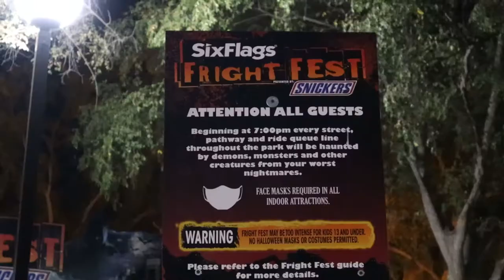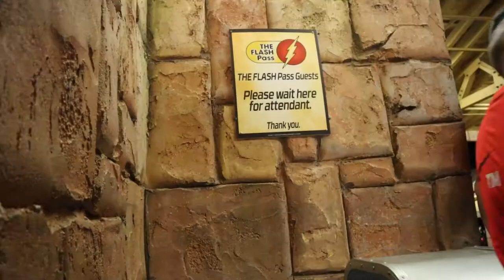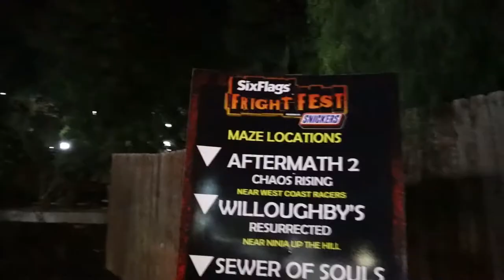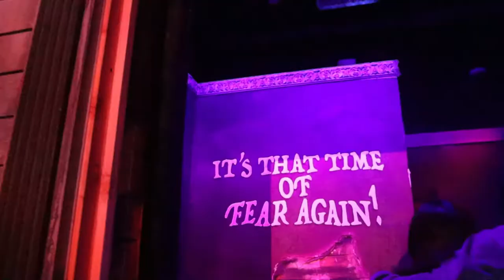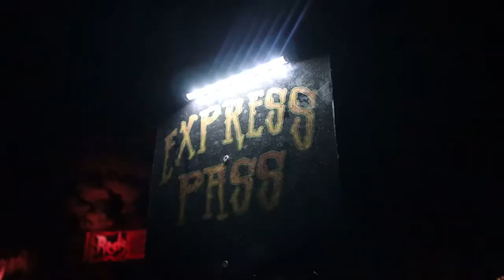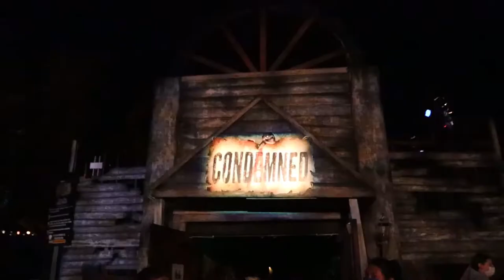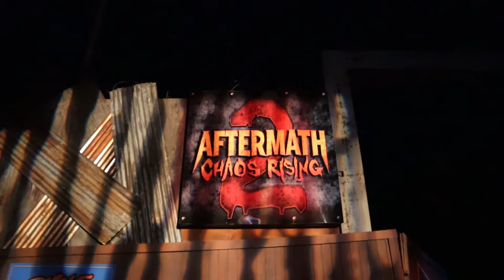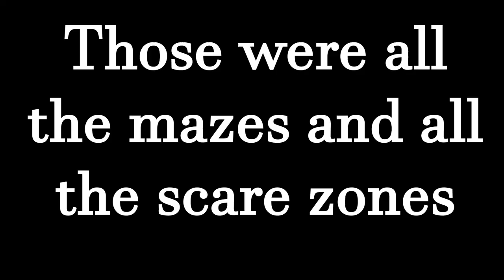SIX FLAGS FRIGHT FEST 2021 SCARE ZONES + MAZES + RIDES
Let's go to Six Flags again for the FRIGHT FEST 2021! 🎃
Let's do all the Scare Zones, all the rides and see what's creeping after dark at Magic Mountain!
We bought the FLASH PASS and honestly it was really good since we could plan everything but it stopped working after midnight so if you are considering to get it buy it as soon as you get there.
Also, for the mazes we bought the EXPRESS to do all the mazes and even tho we didn't see that many people waiting in line it was pretty cool to be able to do this fast!

CONTENT IN VIDEO:
0:00 - 0:08 INTRO
0:09 - 0:55 GETTING TO SIX FLAGS
0:56 - 1:14 TERROR RISING
1:15 - 1:33 - VIPER
1:34 - 2:14   NIGHTMARES
2:15 - 2:40   FLASHPASS AND FRIGHT FEST EXPRESS PASS
2:41 - 2:53 WALKING AROUND
2:54 - 3:37  GOLIATH
3:38 - 3:41  FOOD BREAK
3:42 - 4:04 CRAZANITY
4:05 - 4:44 WITCHES LAIR
4:45 - 5:12 LOOKING FOR THE MAZES
5:13 - 7:35  SEWER OF SOULS
7:36 - 9:53 WILLOUGHBY'S RESURRECTED
9:54 - 10:19 FULL THROTTLE
10:20 - 11:55 VAULT 666
11:56 -  14:14  CONDAMNED
14:15 - 15:18   REDS REVENGE
15:19 - 15:26 DANCING
15:27 - 15:42 NINJA
15:43 - 16:15 THE DEADZONE
16:16 - 18:41 AFTERMATH 2
18:42 - 19:12 GOODBYE 🖤